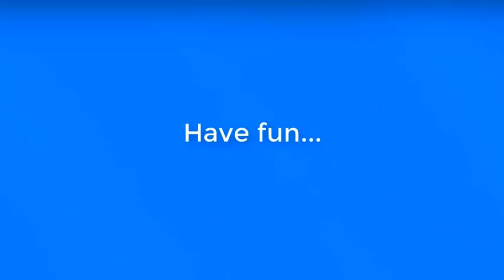MIRACULOUS 🐞 CAT BLANC OFFICIAL TRAILER 🐞 Tales of Ladybug and Cat Noir